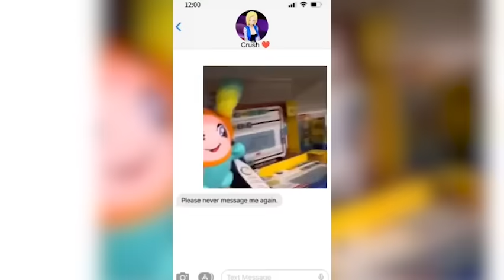DJ Bouncin Beats Fisher-Price Toy crazy compilation | Funny | TikTok meme | Trends | Newest | 2023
Hey guys! Here comes my new video with new extremely funny compilation!)